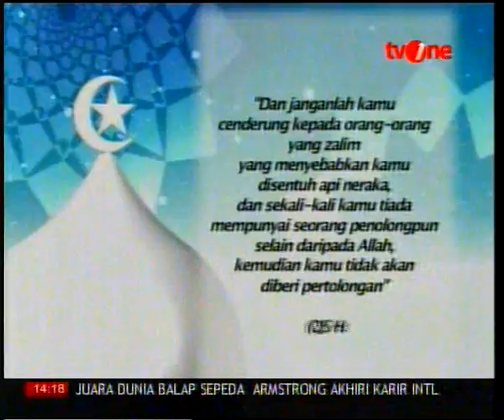TV 14 20110123 140306